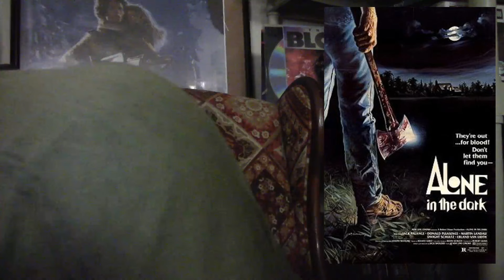Alone In The Dark (1982) Commentary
This is a Paid Requested video for Ben.